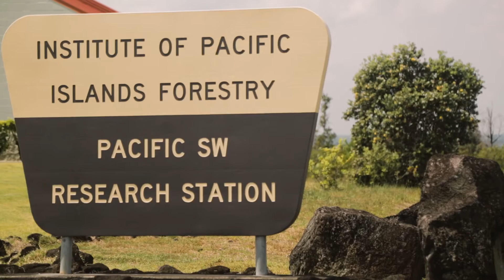Kupu Spotlight - Ardena Saarinen, Ulu Lehulehu